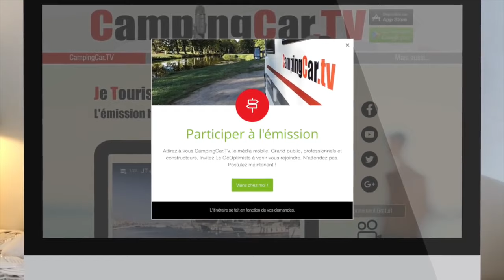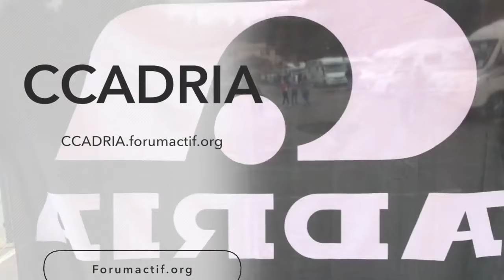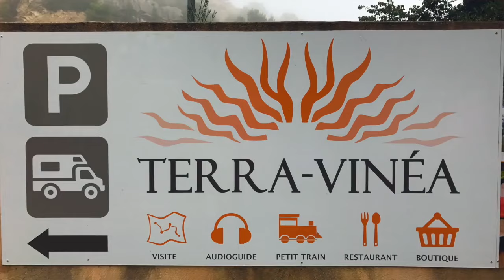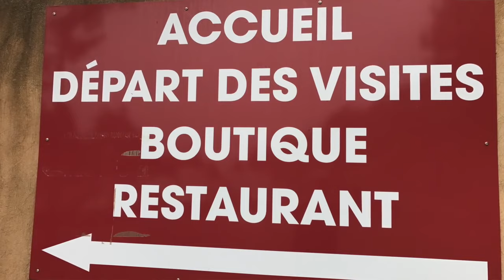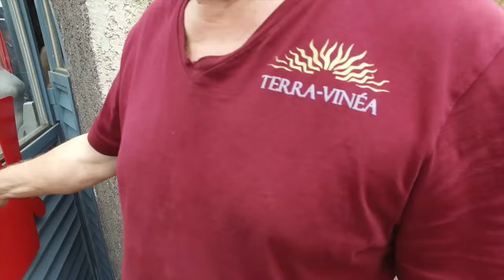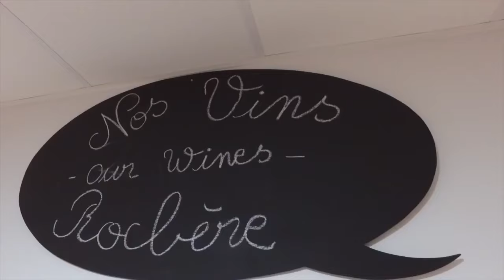JT en CC N°28 Portel des Corbières et Fontfroide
Les Amis du GéOptimiste - Serge parle de l'association créée autour du Géoptimiste
Rencontre également avec Fabrice de CCadria.forumactif.org. Ce club visite le site de Terra Vinéa à Portel des Corbières.